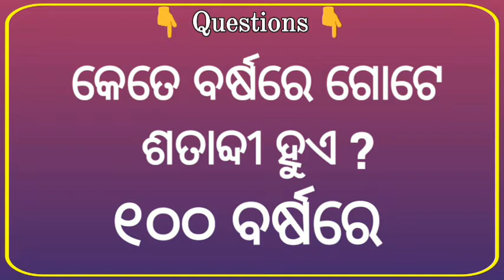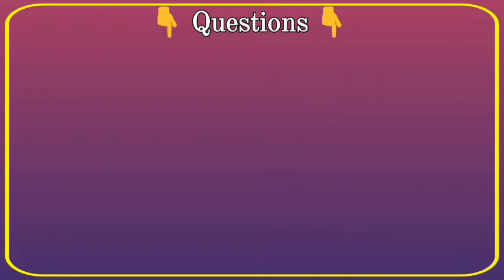Odia Dhaga Dhamali IAS Questions | Clever Q & Ans | Odia Dhaga Katha | Odia Gk | Daily Odia Gk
Odia Dhaga Dhamali IAS Questions | Clever Q & Ans | Odia Dhaga Katha | Odia Gk | Odisha Education 360

Mu Sabubele Aapananka Pain Intresting Video Upload Karuchhi Au Karuthibi .

odia brilliant quiz,
odisha gk,
marriage life question and answer,
bharat gk,
gk 2022,
clever questions,
Science Gk,
10 clever questions,
10 tricky questions,
odia quiz
odia riddle
odia dhaga katha
odia gk
odia paheli
odia khati
odia funny questions with answers Interesting questions in odia
odia riddles

Cover Topic In This Video Your Queries 👇👇
1. Gk,
2. General Knowledge,
3. Important GK Questions and answer, for
4. Competitive Exams,
4. Quiz Test,
5. BR GK STUDY,
6. Important gk,
7. Quiz test,
8. competitive quiz,
9. competitive general knowledge,
10. GK in Hindi,
11. general knowledge quiz,
12. quiz questions,
13. general knowledge questions,
14. gk quiz,
15. general knowledge questions with, answers,
16. gk question in hindi,
17. GK Question Answer,
18. India GK,
19. hindi gk,
20. samanya gyan,
21. gk questions,
22. india gk in hindi,
23. 2021 gk questions and answers,
24. lucent gk,
25. lucent gk,
26. lucent gk in hindi video,
27. lucent GK in hindi,
28. lucent geography in hindi,
29. lucent geography,
30. geography gk question,
31. geography gk in hindi,
32. lucent 1000 question,
33. lucent 1000 prashn,
34. lucent gk ka nichod,
35. lucent gk important question,
36. lucent gk important question in hindi,
37. lucent gk important topics,
38. lucent ka nichod science,
39. lucent for ssc cgl,
40. lucent for ssc,
41. lucent for railway,
42. geography gk,
43. lucent mcq,
44. lucent mcq in hindi,
45. lucent book gk
46. gk
47. gk questions and answers
48. gk question
49. general knowledge
50. br gk study
51. gk questions
52. g k
53. general knowledge question
54. g k questions and answers
55. gk ke question
56. question
57. general knowledge questions and answers
58. samanya gyan
59. g.k questions in hindi
60. gk question answer
61.
​​​​62. gk ke sawal
63. knowledge
64. question answer
65. general knowledge questions
66. gk knowledge
67. जनरल नॉलेज
68. जीके
69. gk quiz
70. g.k
71. gk ka question
72. ips question and answer
73. gk
74. gk question
75. gk afroz
76. gk questions
77. gktoday
78. gk tricks
79. gk study adda
80. gk video
81. gk live
82. gk by kumar Gaurav sir
83. gk by khan sir
84. gk today current affairs
85. question
86. सामान्य ज्ञान
87. general knowledge ke question
88. gk knowledge
89. gk dijiye
90. general class
91. general knowledge ki video in hindi 92. general knowledge gk
93. general knowledge questions and answers
94. General knowledge video
95. General knowledge 2021
96. general knowledge for
97. general knowledge quiz
98. general knowledge ke question
99. odia dhaga dhamali prasn question and answer